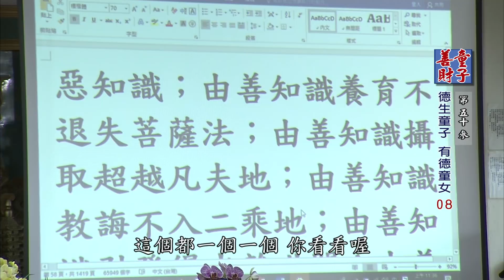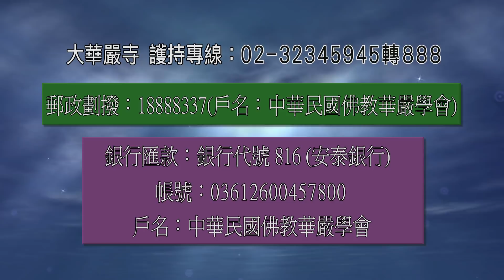大華嚴寺 | 海雲和上講經《善財童子53參》第50參【德生童子 有得童女】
大華嚴寺